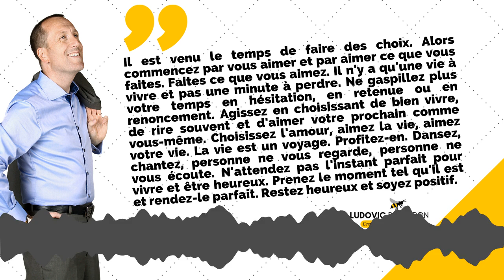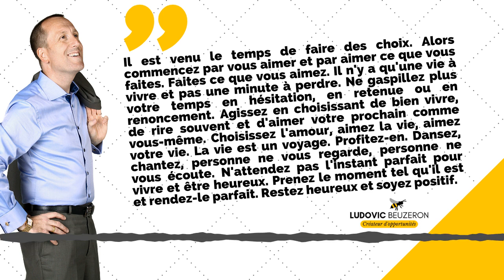#016 - La Citation qui Motive